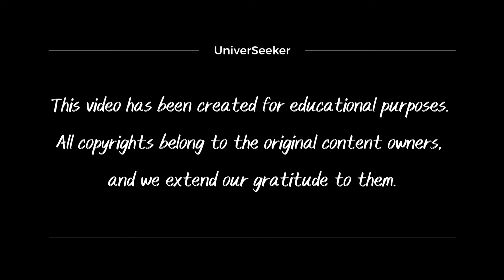These Futuristic Cities Will Make You Want to Move Now!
Welcome to a journey through some of the world’s most innovative and mind-blowing cities currently shaping our future. From high-tech urban marvels to sustainable architectural wonders, these cities are redefining the way humans live, work, and interact with the environment. In this video, we explore five extraordinary cities that are pioneering the future, showcasing revolutionary advancements in green technology, smart infrastructure, and sustainable living. Get ready to be amazed and inspired!

1. Masdar City, Abu Dhabi
Step into Masdar City, a groundbreaking eco-friendly metropolis rising from the desert sands of Abu Dhabi. Designed to be one of the world’s most sustainable cities, Masdar is powered entirely by renewable energy. With a focus on reducing carbon emissions and utilizing smart technology, this city represents the epitome of green living. Discover how driverless pods, innovative architecture, and solar energy farms are setting a precedent for the future of urban development.

2. Songdo International Business District, South Korea
Next, we visit Songdo, a high-tech hub built from the ground up on reclaimed land in South Korea. This cutting edge city is a marvel of smart technology, with interconnected systems that make life efficient and seamless for its residents. From automated waste disposal to smart homes and transportation networks, Songdo exemplifies what a fully integrated, tech-driven city can look like. Learn how Songdo is redefining urban living with its emphasis on connectivity and innovation.

3. Seaside, Florida
Seaside might not be as futuristic in its technological advancements, but it stands as a model for community driven urban planning. This picturesque town in Florida is known for its New Urbanism approach, promoting walkable neighborhoods, charming architecture, and a strong sense of community. See how Seaside's design has influenced urban planning worldwide and understand why it remains a beacon for sustainable and people-friendly city living.

4. Iqaluit, Canada
Journey to the Arctic to explore Iqaluit, the capital of Canada’s northern territory, Nunavut. While it might seem an unconventional choice, Iqaluit is setting standards in adapting to harsh environments and implementing eco-friendly initiatives in extreme conditions. From energy-efficient housing to sustainable waste management, discover how Iqaluit balances modern living with the preservation of traditional Inuit culture in one of the planet’s most remote urban areas.

5. Neom, Saudi Arabia
Finally, we take you to the bold and ambitious project of Neom in Saudi Arabia. This city of the future promises to be a hub of technological and environmental innovation, featuring flying taxis, AI-driven systems, and The Line a linear city designed to have no cars, no streets, and no carbon emissions. With a vision to create a self-sufficient, eco-friendly metropolis, Neom aims to transform the future of urban living as we know it. Dive into the ambitious plans that could redefine how cities are built and operated.

* Discover the incredible advancements happening in urban planning and technology.
* See how these cities are making strides in environmental sustainability and community focused design.
* Get inspired by the possibilities of living in smarter, greener, and more connected environments.